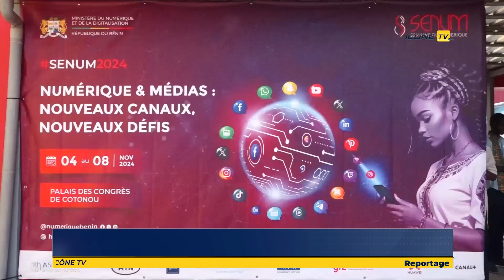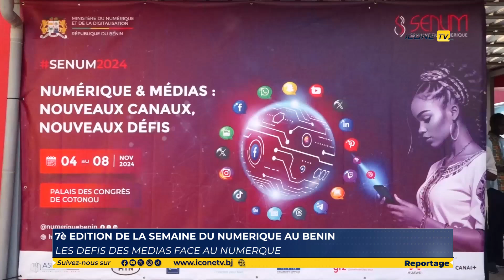Les défis des médias face au Numérique au cœur de la semaine du Numérique au Bénin